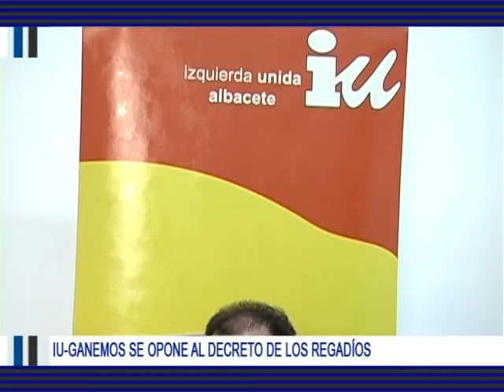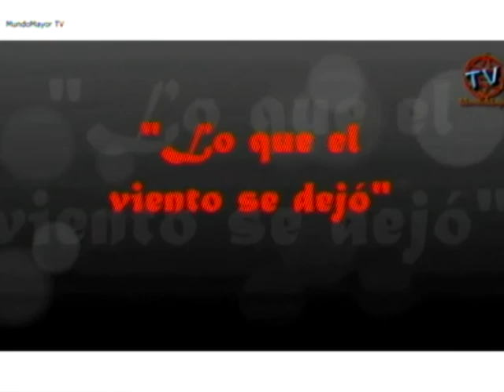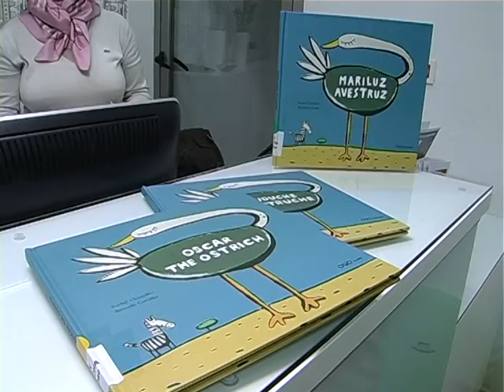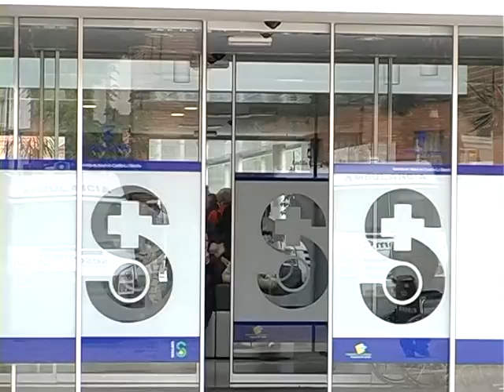Informativos Tv Hellín 24.06.15